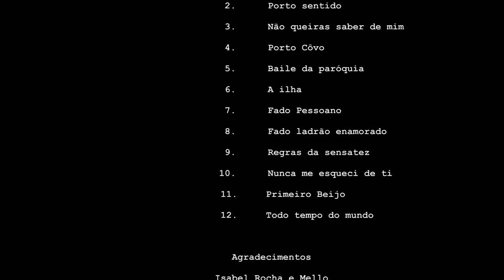Valéria no Villaret em Lisboa com "Rui em jeito de Bossa"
Valéria Carvalho, natural de Minas Gerais, Brasil, é uma artista multifacetada muito conhecida do grande público português graças ao seu trabalho na TV, Teatro, Cinema e em estreia, no panorama musical, lançando o seu primeiro álbum “Rui em Jeito de Bossa”.
As canções inesquecíveis de Rui Veloso e as letras de Carlos Tê, neste ritmo de excelência que é a bossa nova, originalmente interpretadas pela voz e violão da Valéria.
Paralelamente à sua carreira de atriz, onde integra atualmente o elenco principal da nova “Espelho d’Água” em exibição na SIC, Valéria segue em digressão com este espetáculo de lançamento do seu álbum. Este foi apresentado à comunicação social, no dia 24 de outubro no Espaço Clube B.Leza, em Lisboa, e licenciado pela editora Biscoito Fino, no Brasil, responsável pela divulgação e venda online para o mundo inteiro.
Em palco, a Valéria faz-se por músicos de excelência como Edu Miranda no Bandolim, Diogo Duque no trompete, Rolando Semedo no baixo e Iúri Oliveira na percussão.